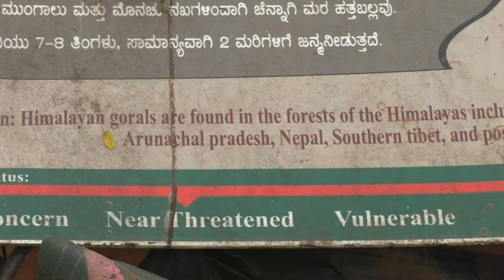Near Threatened Himalayan Goral In Mysore Zoo, Mysore Tourism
The Himalayan Goral is a mammal of the Bovidae family. They live in Asia, in the mountains of the Himalayas, at an elevation between 1000 and 4000 m. They are herbivores and feed mainly on grass, leaves, roots and mushrooms.The Himalayan goral (Naemorhedus goral) is a bovid species. Himalayan gorals are medium sized herbivores and are the smallest of the goat-antelopes (subfamily Caprinae). They range in body length from 81 to 130 cm and stand 56 to 80 cm tall. Himalayan gorals weigh from 25 to 30 kg. They are stout animals; a strong and stocky build is probably advantageous for maneuvering the craggy terrain of the Himalayas.Male and females are similar in size and both genders have short, sharp horns that curve posteriorly. Horns are rarely longer than 15 cm.It is listed as Near Threatened on the IUCN Red List because the population is thought to be declining significantly due to habitat loss and hunting for meat.